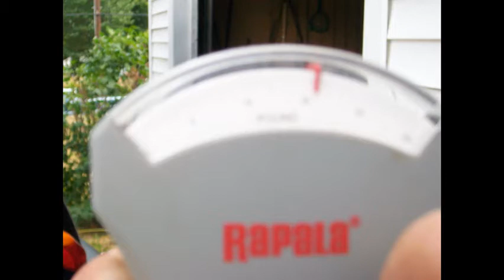Indiana Carp Fishing 2012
All of these carp were caught in 2012 by my father, brother, and I in Kendallville, IN on dough balls. This video was made for my dad's 40th birthday.